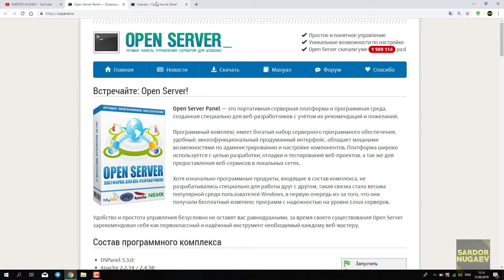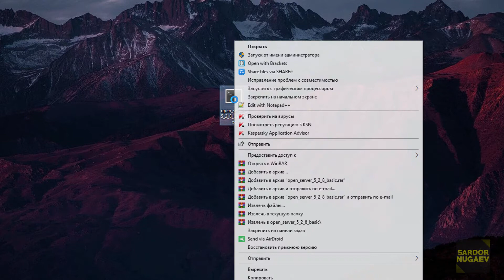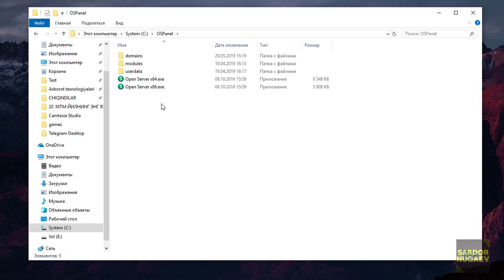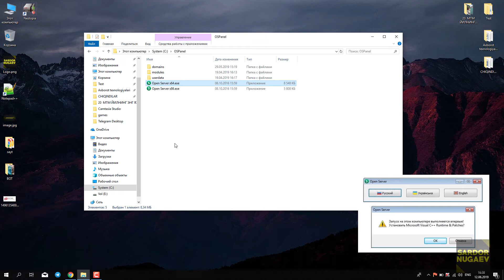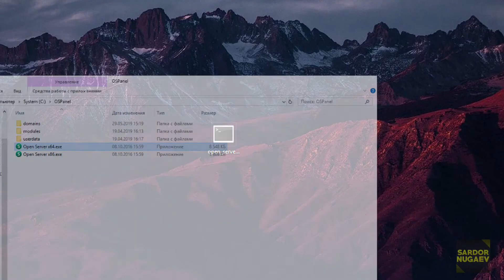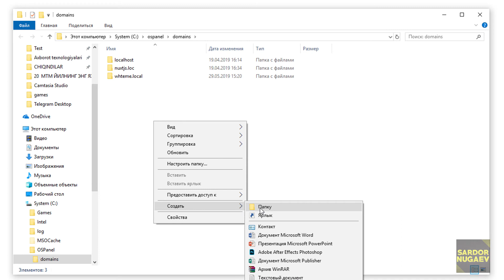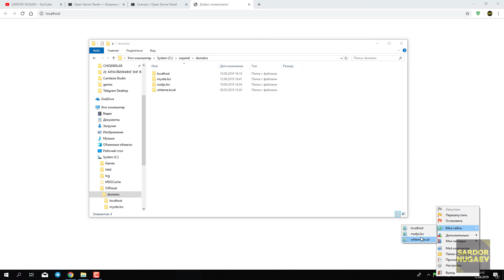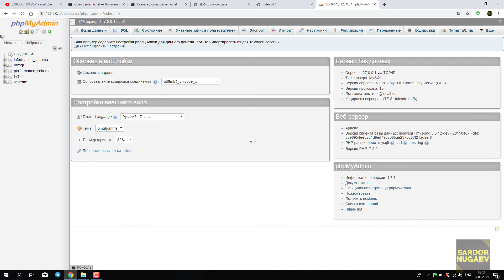OPEN SERVER DASTURINI O'RNATISH VA FOYDALANISH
Assalomu alaykum kanalimiz mehmoni, ushbu videoda Open Server virtual serveri dasturini o'rnatish, sozlash va qanday ishlatilishini o'rganib olishingiz mumkin, marhamat tomosha qiling!

OPENSERVER WEBSERVER Video sizga foydali bo'lgan bo'lsa, kanalni qo'llab quvvatlashingizdan mamnun bo'lamiz.